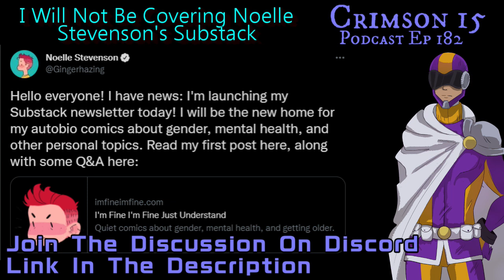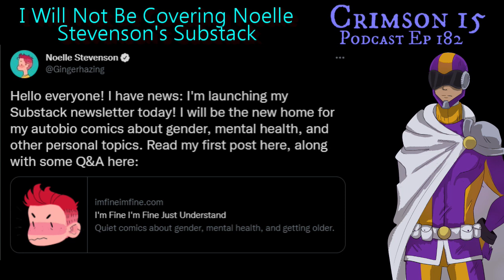I Will Not Be Covering Noelle Stevenson's Substack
Demon_arty
Host: Crimson Sin
Co-Hosts: N15PCA
NATEF454